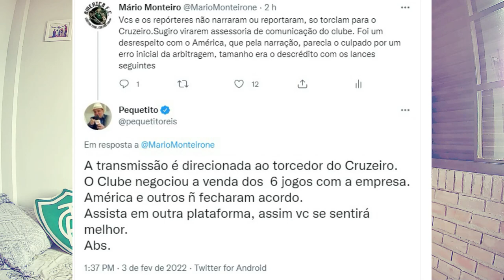DECABITS - LEI DO MANDANTE, PEQUETITO E TV OTEMPO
Um ponto muito negativo do clássico foi a transmissão da TV o tempo que foi desrespeitosa de tão clubista.

Isso traz a tona outros aspectos da lei do mandante que podem tornar cada vez mais comuns transmissões assim.

Qualquer 5 mirréis já ajuda pra caramba.

TIME TITULAR: Jairo Viana, Thales Maciel, Filipe de Leucas e Lucas de Leucas.